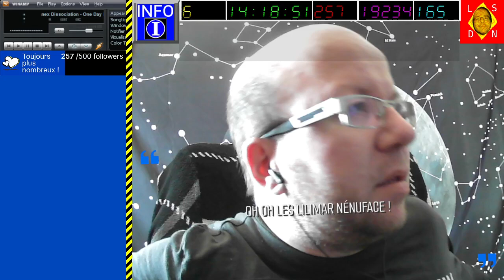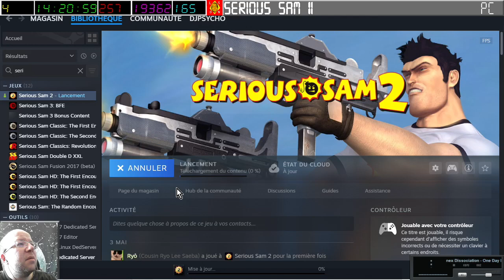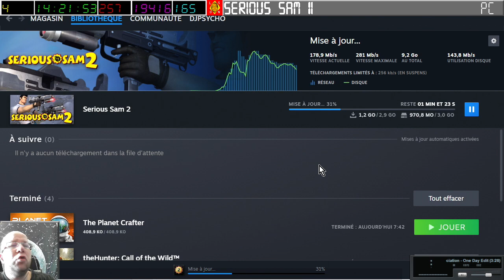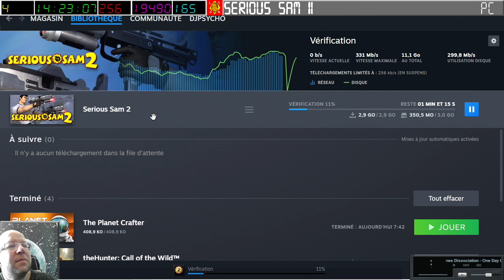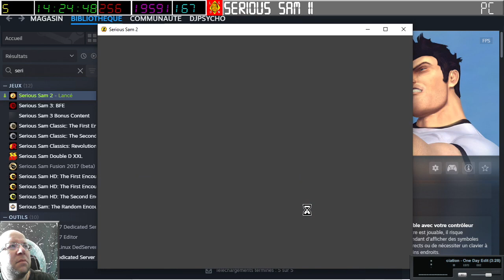[11-05-2024] Serious Sam 2 (avec cousin Ryô) [LSDN]